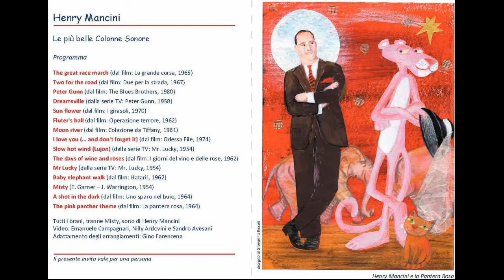The Pink Panther theme (Henry Mancini)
Verona 23 dicembre 2016, Teatro Camploy: Concerto di Natale “Henry Mancini le più belle colonne sonore”, Big Band Ritmo-Sinfonica “Città di Verona” diretta da Marco Pasetto
"The pink panther theme " (dal film: La pantera rosa, 1964)
Sax Tenore: Orazio Boscagin